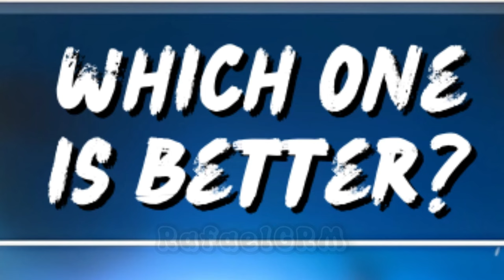BRAWL SPECIAL WHEEL IN STUMBLE GUYS ! 😱🔴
🎵Music used in this video:

►NEFFEX - Go! 🚀

🎮 - Stumble Guys

stumble guys
Golden Sensei
Diamond Demon
Pixel Sei Taishogun
Dark FireFist
Stumble Guys 0.48.1 Version
Stumble Guys Twister Skin 0.49
Stumble Guys Twister
CARTRIDGE SKIN
CARTRIDGE SPECIAL
skibidi toilet stumble guys
skibidi toilet
skibidi toilet skin
skibidi toilet stumble guys skin
bolt stumble guys
brawl stars in stumble guys
brawl stars
brawl wheel